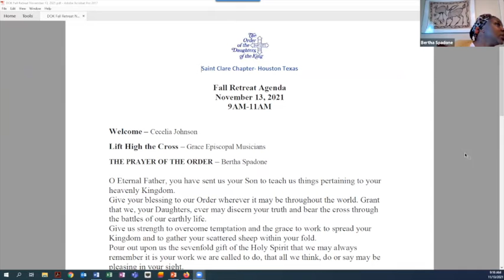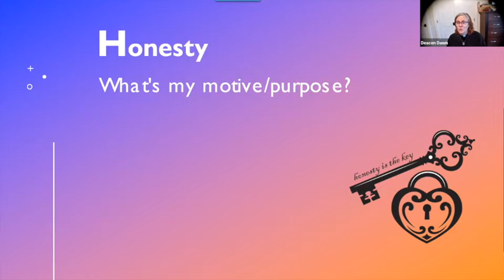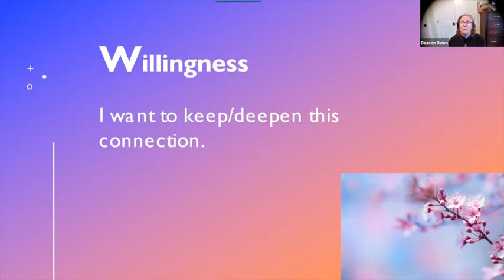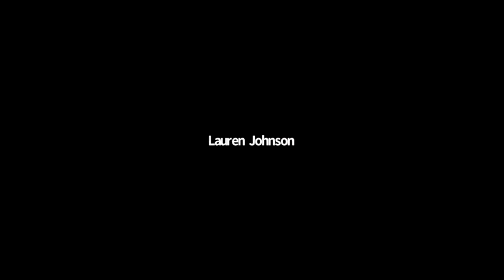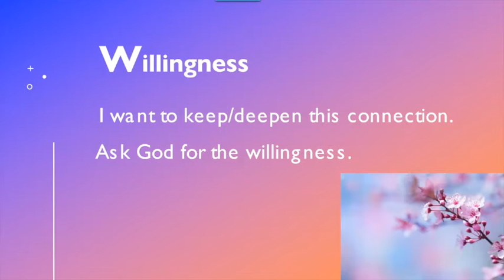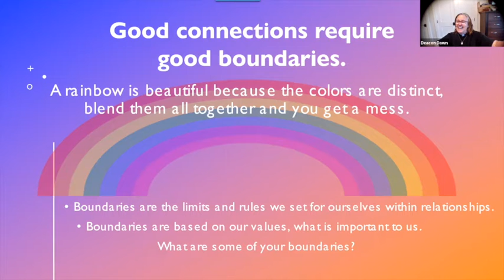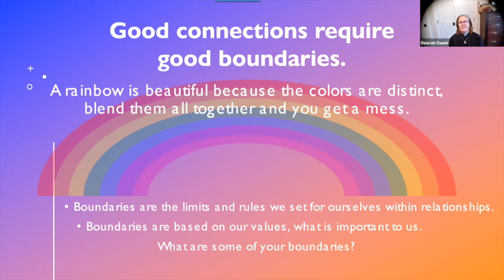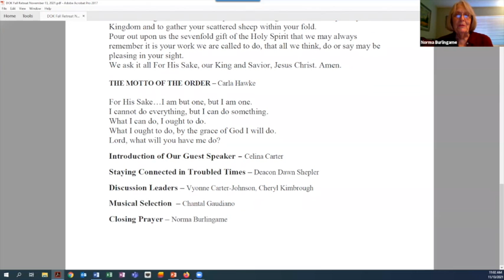Daughters of the King Fall Retreat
Mission Impossible: Staying Connected in Troubled Times
Led by Deacon Dawn Shepler